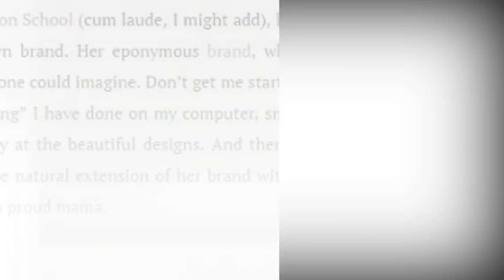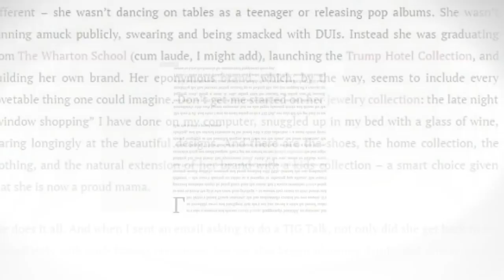How Meghan Markle raved about Ivanka Trump in 2014 interview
'Staggeringly beautiful, savvy and intelligent': How Meghan Markle raved about Ivanka Trump in interview for her now defunct lifestyle website before she met Prince Harry